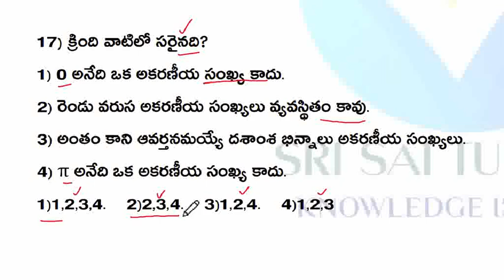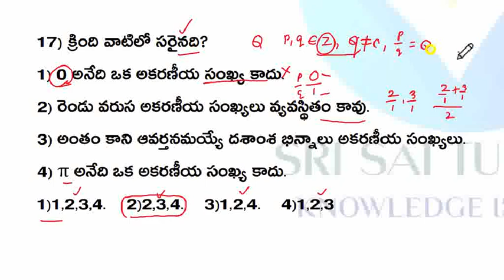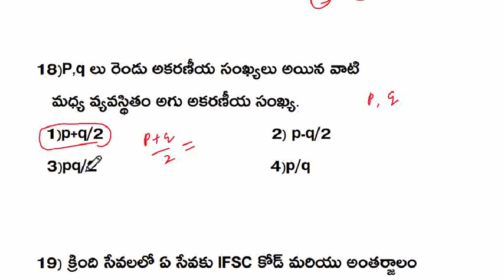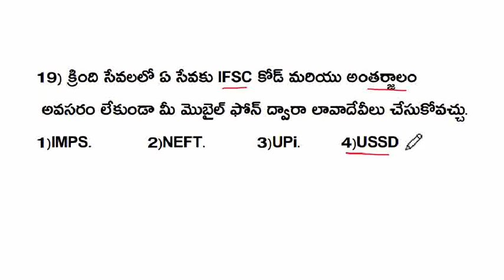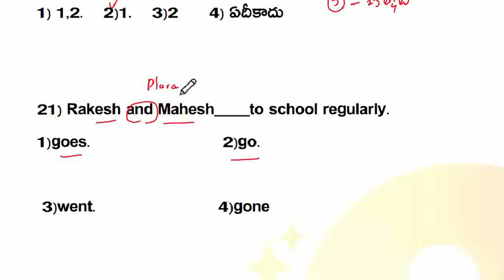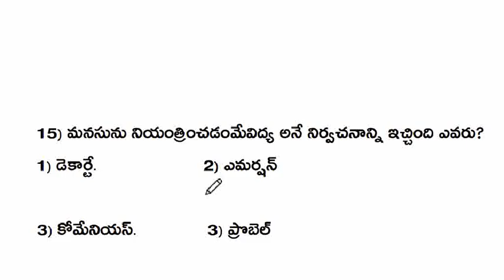👊టార్గెట్ DSC లో భాగంగా మిమ్మల్ని ఆలోచింప చేసే ముఖ్యమైన ప్రశ్నలు PART-9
💥గ్రూప్ -3 అప్లికేషన్ మొదలైంది క్రింది లింక్ ద్వారా డైరెక్ట్ గా మీ మొబైల్ ఫోన్ ద్వారా అప్లై చేసుకోండి.
Group -4,2 links కూడా అందుబాటులో ఉన్నాయి.

👌9394 పోస్టులకు నోటిఫికేషన్ విడుదల.నోటిఫికేషన్ pdf ,syllabus pattern పూర్తి సమాచారం

TS GRPUP 2 FREE కోచింగ్ కోసం అప్లై చేయడానికి 👇👇 క్రింది లింకు ఓపెన్ చేయండి.

క్రింది లింక్👇  ద్వారా డైరెక్ట్ గా గ్రూప్ - కు అప్లై చేసుకోండి.

👌కోర్టుల్లో 1904 పోస్టులకు సంభందించిన పూర్తి సమాచారం.

HOWTOAPPLYTSPSCGROUP4NOTOFICATION2022

B.Ed,D.Ed(Spl Ed) వారికి చాలా చక్కని అవకాశం.

💥D.Ed,B.Ed వారికి గుడ్ న్యూస్
KVS 13,404 KVS TEACHER NOTIFICATION పూర్తి వివరాలు👇👇👇